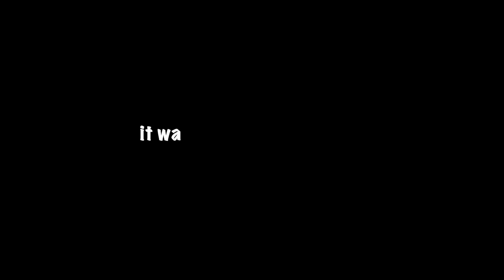24 Hours in Houston right before Hurricane Beryl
Lets roll to Houston for a day!

HEYYYYYY YA'LL,
   We went to our little Brother's birthday event in Houston and it was a great 24 hours spent.  Even with a Hurricane impending.  Family fun has always been one of our top values! Take a look at the VLOG and let us know if you do events like this?

DIY Laundry MAKEOVER / DIY / small laundry ROOM RENO / SMALL Laundry RENO / FLOORS

W H O I S L E E:
🌊 Born in Miami (born and raised until 1999),   I am currently in the DFW area. ♒️♒️
🎖 I am prior service Army (hoooah)
💄 I have been doing makeup since 2009, I am self taught.

❣️✨My GOALis to HELP YOU become proficient in any area of makeup in which you may struggle. ✨❣️

📸  CAMERA & EQUIPMENT:
    📲 IPHONE 12 PRO MAX FOR VLOGS
        🎥 Cannon M50
🔦 RING LIGHT

✨ Commit thy works unto the LORD and thy thoughts shall be established. Amen!!! 🙏🏾 Proverbs 16:3

ℹ️ℹ️ℹ️ℹ️ℹ️ℹ️ℹ️